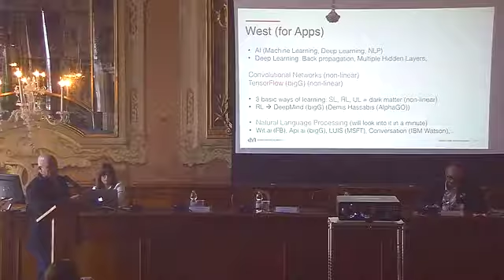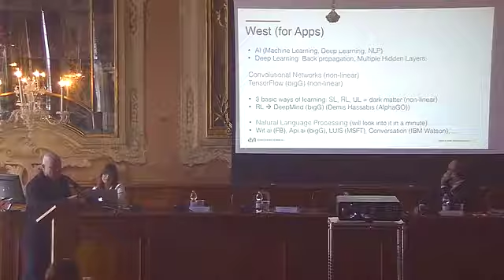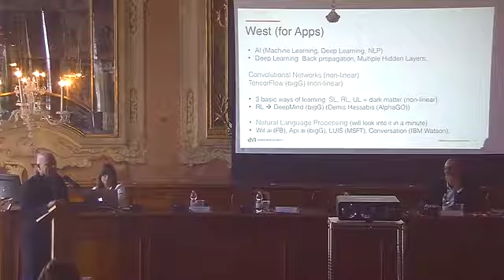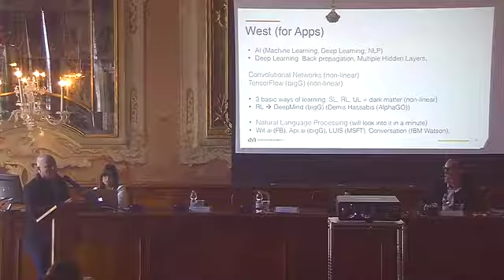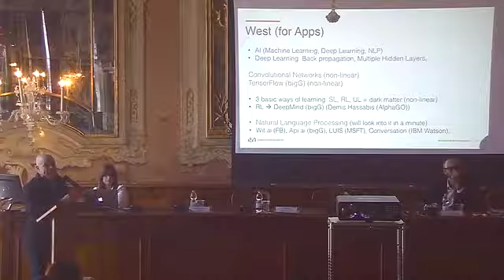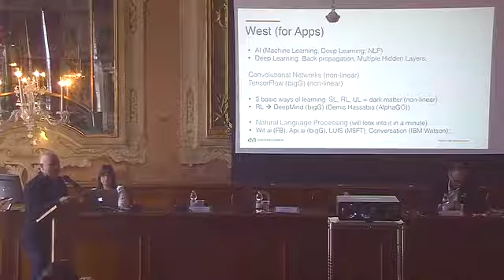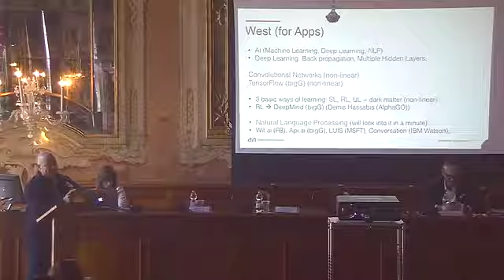Ennova Research - "New routes of innovation" conference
Speaker:
Raffaele Andreace - President & CEO of Ennova Research.
Abstract:
"There are two very interesting aspects about tech development that support the artificial intelligence in various areas and where we have arrived at a good level of simplicity and specific skills about tech use, use of date and other processes.
The two aspects are: use of convolutional networks and use of services like TensorFlow that allows us to build artificial intelligence systems in different ways with 40-70 code lines.
This is the non-linear acceleration."